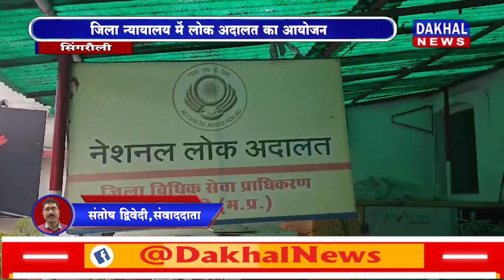DAKHAL NEWS जिला न्यायालय में लोक अदालत का आयोजन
जिला न्यायालय में लोक अदालत का आयोजन
सुलह के लिए कई मामले आये सामने